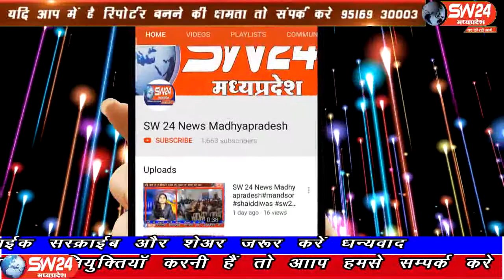sw24news barwah, 10.08.2019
खरगोन जिले के बड़वाह में स्थानीय कृषि मण्डी के् आस पास के ग्रामीण क्षेत्रो से एकत्रित हुए हजारो की तादात में आदिवासी समुदाय ने एक दूसरे को आदिवासी समाज की बधाई दीsw24news